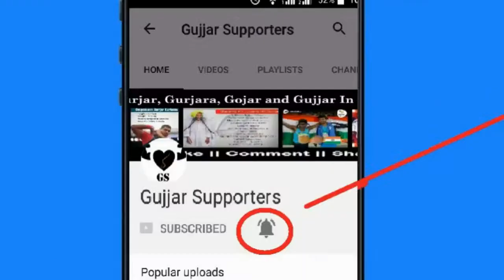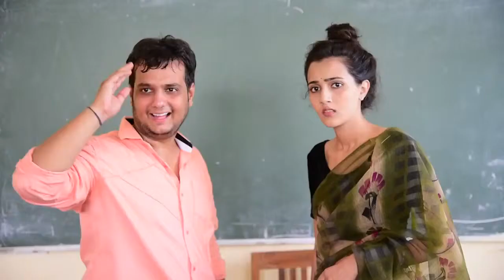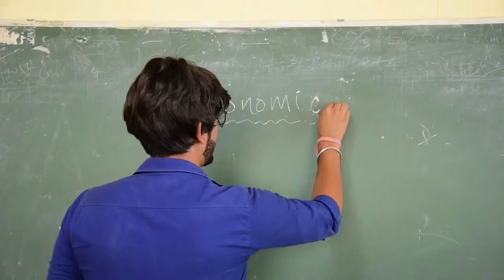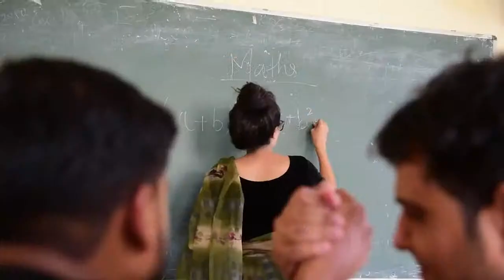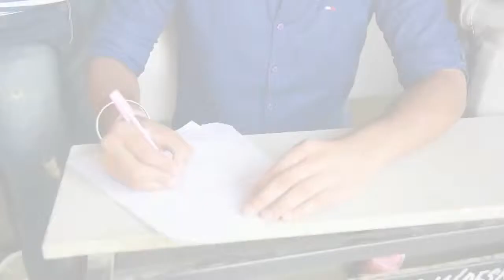Amit bharana funny video mast watch